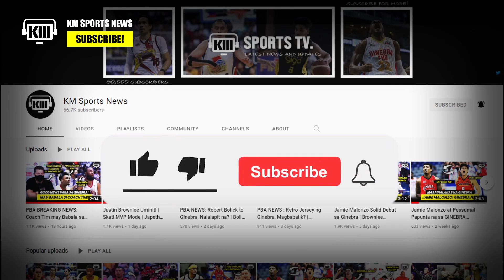BREAKING NEWS: Brownlee Nagsalita na Kung Bakit Siya Napikon | Anung Nangyare sa Ginebra?